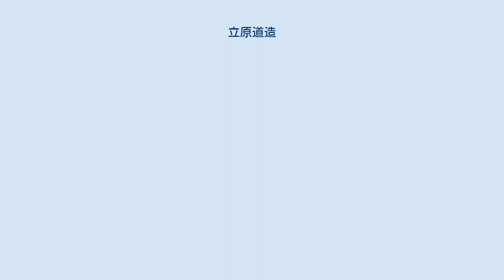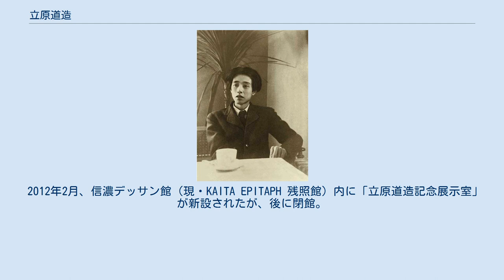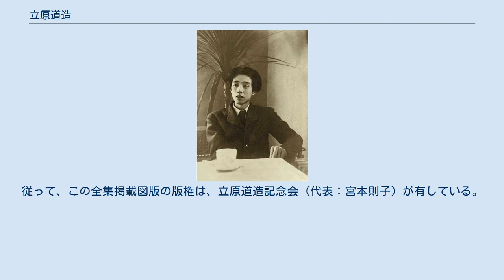立原道造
立原 道造（たちはら みちぞう、1914年（大正3年）7月30日 - 1939年（昭和14年）3月29日）は、昭和初期に活躍し、24歳8か月で急逝した詩人。
また、建築家としての足跡も残している。
別筆名（旧制一高時代の短歌投稿時に使用）三木祥彦、山木祥彦。
最終学歴は東京帝国大学工学部建築学科卒業。
学位（当時は称号）は工学士（東京帝国大学）。
賞歴は、東大建築科在学中の3年間、辰野賞を連続して受賞、1938年に中原中也賞受賞。
 1914年（大正3年）、立原貞治郎、とめ夫妻の次男として日本橋区橘町（現：中央区東日本橋）に生まれる。
家では荷造用木箱製造を営んでいた。
1919年（大正8年）、貞治郎が亡くなり、5歳で立原家の家督を継ぐ。
1927年（昭和2年）、13歳の折、北原白秋を訪問するなど、既に詩作への造詣を持っていた。
同年、口語自由律短歌を『學友會誌』に発表、自選の歌集である『葛飾集』『両國閑吟集』、詩集『水晶簾』をまとめるなど13歳にして歌集を作り才能を発揮していた。
東京府立第三中学（現東京都立両国高等学校・附属中学校）から第一高等学校理科甲類に天文学を志して進学した1931年（昭和6年）、短歌の倶楽部に入部した道造は『詩歌』に投稿するなど高校時代を通じて詩作を続け、『校友會雜誌』に物語「あひみてののちの」を掲載した。
翌1932年（昭和7年）、自らの詩集である『こかげ』を創刊する一方、四行詩集『さふらん』編纂も手がけた。
高校最後の年を迎えた1933年（昭和8年）、詩集『日曜日』『散歩詩集』を製作、翌年には東京帝国大学工学部建築学科に入学した。
建築学科では1934年（昭和9年）から1937年（昭和12年）まで岸田日出刀の研究室に所属。
丹下健三・浜口隆一が1学年下、生田勉が2学年下に在籍した。
一高同期でもあった生田とは、特に親しく交わった。
帝大在学中に建築の奨励賞である辰野賞を3度受賞した。
大学卒業年次を迎えた1936年（昭和11年）、テオドール・シュトルム短篇集『林檎みのる頃』を訳出した。
 翌1937年（昭和12年）、石本建築事務所に入所した道造は「豊田氏山荘」を設計。
詩作の方面では物語「鮎の歌」を『文藝』に掲載し、詩集『ゆふすげびとの歌』を編んだ他、詩集『萱草に寄す』、『曉と夕の詩』と立て続けに出版、発表し建築と詩作の双方で才能を見せた。
1938年（昭和13年）11月、九州へ旅行するが、12月6日に長崎で発熱・喀血する。
12月26日に東京市中野区江古田の市立療養所へ入院。
1939年（昭和14年）、第1回中原中也賞（現在の同名の賞とは異なる）を受賞したが、同年3月29日午前2時20分、結核のため24歳で没した。
戒名は温恭院紫雲道範清信士。
墓所は東京都台東区谷中の多寳（宝）院。
 詩以外に短歌・俳句・物語・パステル画・スケッチ・建築設計図などを残した。
道造の優しい詩風には今日でも共鳴する人は多く、文庫本の詩集もいくつか刊行されている。
また存命中に今井慶明が立原の2つの詩を歌曲にして以来、柴田南雄、高木東六、高田三郎、別宮貞雄、三善晃などが作曲している。
 1997年（平成9年）、文京区弥生に立原道造記念館が設立された。
記念館は2011年2月20日に閉館。
 立原が構想した図面に基づき、2004年に「ヒアシンスハウス」がさいたま市の別所沼公園に竣工された。
 2012年2月、信濃デッサン館（現・KAITA EPITAPH 残照館）内に「立原道造記念展示室」が新設されたが、後に閉館。
2021年現在、信濃デッサン館に保管されていた作品は閲覧不可能である。
 父の立原貞治郎は婿養子で、千葉県東葛飾郡新川村大字平方の狼家の出。
旧名、狼貞次郎。
母の立原トメ(通称 光子)は桓武平氏の一家系 常陸平氏 大掾氏の一門 鹿島氏の庶流 立原氏。
近い祖先には水戸藩の儒家で『大日本史』を編纂した立原翠軒、画家立原杏所がいるという（関東大震災時に家系図が焼失したため現在は確認が不可能だが、家紋は同じである）。
 「わすれぐさによす」と読む。
 はじめてのものに またある夜に わかれる昼に のちのおもひに その一 その二 虹とひとと 夏の弔ひ 忘れてしまつて I　或る風に寄せて II　やがて秋‥‥ III　小譚詩 IV　眠りの誘ひ V　真冬の夜の...